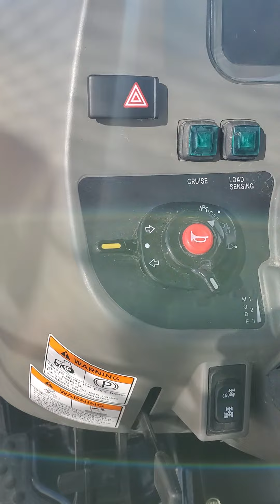TYM T554hst - Yadon estate